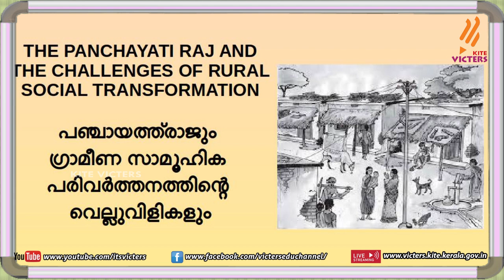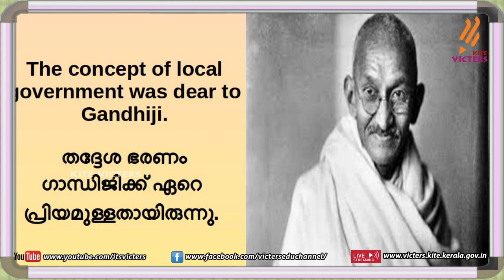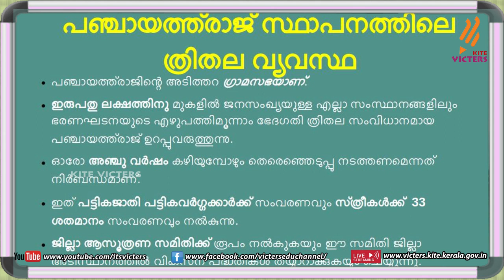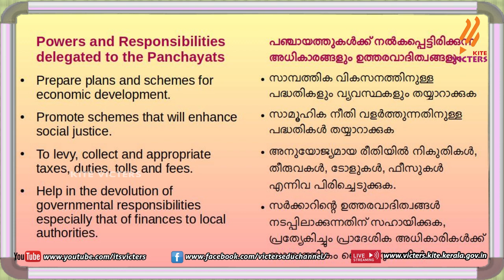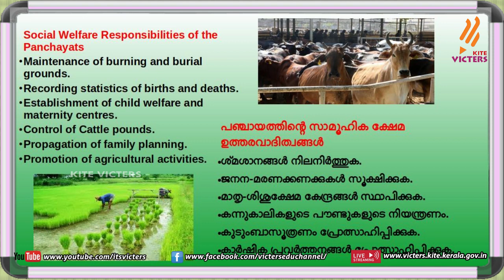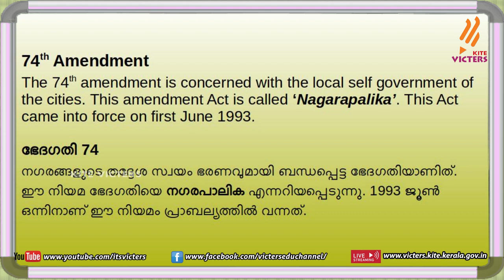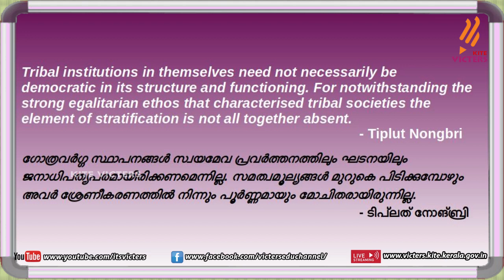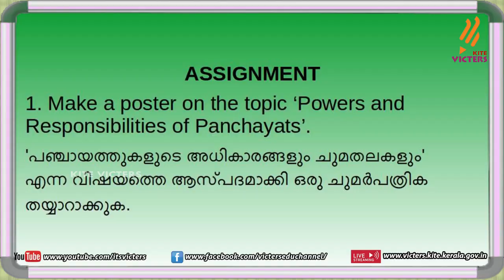KITE VICTERS Plus Two Sociology Class 32 (First Bell-ഫസ്റ്റ് ബെല്‍)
സംസ്ഥാനത്തെ സ്‌കൂൾ കുട്ടികൾക്ക് സാങ്കേതിക സൗകര്യങ്ങൾ പ്രയോജനപ്പെടുത്തിക്കൊണ്ടു കൈറ്റ് വിക്ടേഴ്സ് ചാനല്‍ സംപ്രേഷണം ചെയ്ത Plus Two Sociology Class 32 (First Bell-ഫസ്റ്റ് ബെല്‍) First Bell.more page’s face book Instagram you tube web @itsvicters